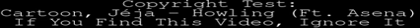Cartoon, Jéja Howling Ft Asena